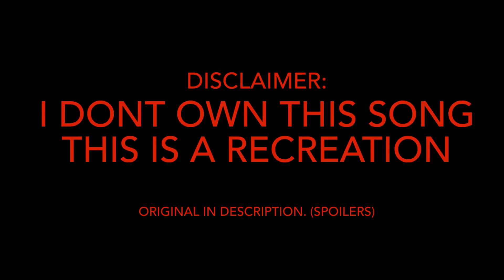Jurassic World Dominion The Musical but its from the movie (SPOILERS)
I DIDNT MAKE THE SONG I just spent a lot of work putting the clips together of the trailers and movie to match the song, with all the combination and timing's of all the clips in it. (SPOILERS)

AYE HOW DO I GET RID OF COPYRIGHT I spent so long making this ;_;